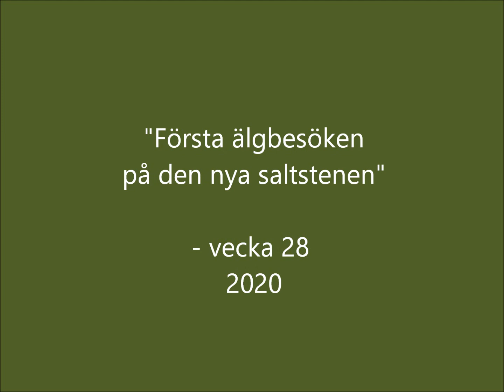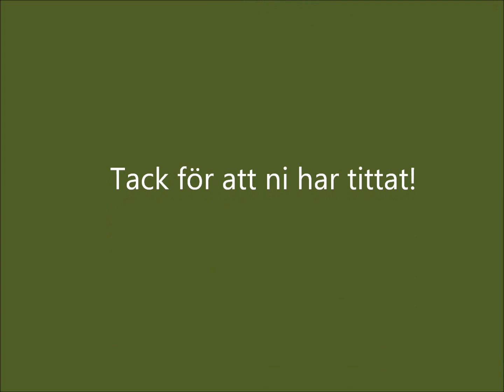"Älgpremiär på den nya stationen"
I denna film anländer de första älgarna till den nya saltstenen (i skogskanten invid diket). Det är två tjurar och det råder ingen tvekan om vem av dem som bestämmer.

Den mindre tjuren har jag tidigare observerat ute på marken. Han har någon form av små bölder främst på ena sidan av kroppen. Om någon vet vad detta kan vara för något så får ni gärna skriva i kommentarsfältet.